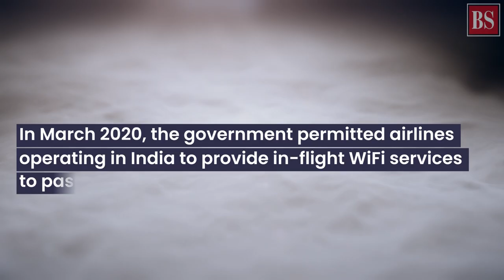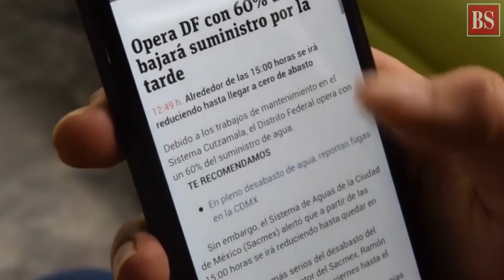WiFi at 40,000 ft: How does in-flight internet work?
Leaving the earth is not enough to disconnect from the internet now. First the technology and then the govt has allowed use of the internet on flight. But ever wondered how it works? Let us find out.

Amid e-scooters erupting in flames, the govt has come out with a draft on battery-swapping policy with a host of incentives. Will swapping address the safety concerns facing the electric two-wheelers?